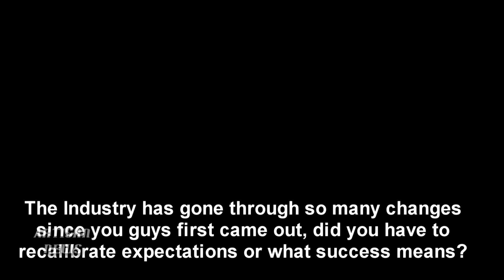THREE DAYS GRACE INTERVIEW - PART 12 WHAT IS SUCCESS?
In Artisan News's series of videos of the last Three Days Grace interviews with Adam Gontier in the band, we asked the band if the challenges in the music industry has recalibrated what it means to be successful.